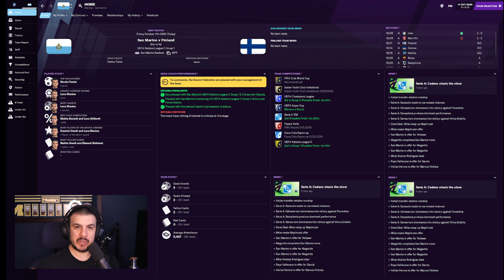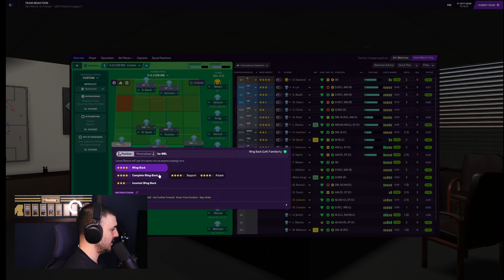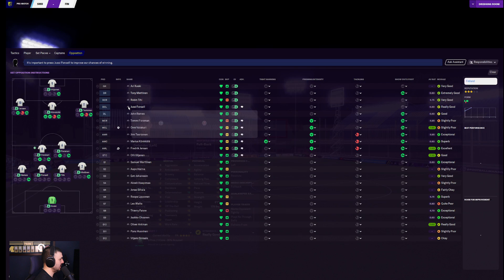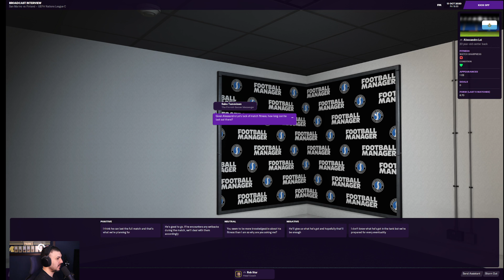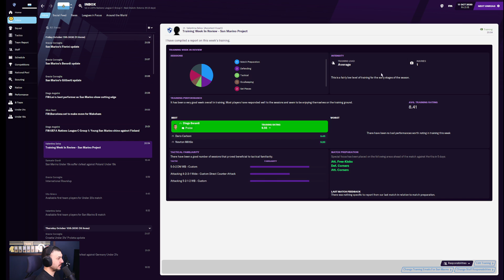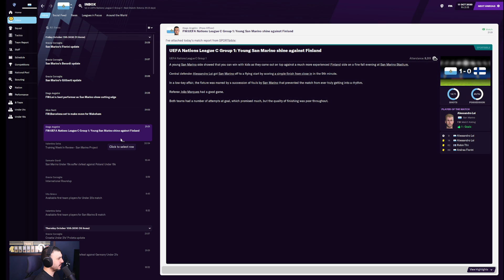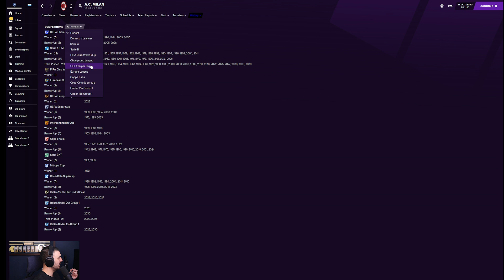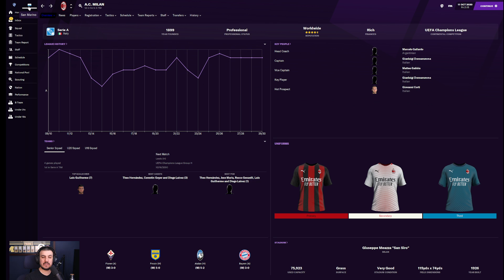A San Marino Challenge - #83: Versus Finland For The Top Spot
In this episode, we're welcoming Finland to San Marino for a top of the table clash in Nations League C. Finland is currently a point ahead of us but a win here would help us grab control of the group at the halfway point. But the Finns are a good side, so we're going to be in for a battle.